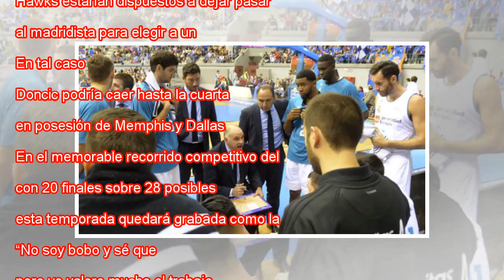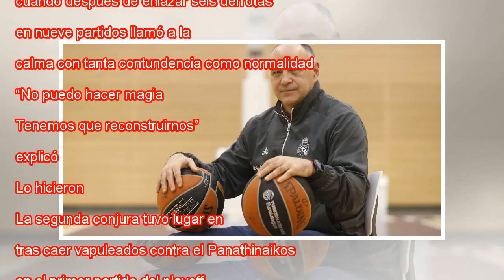Laso y gestión de la historia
Felipe Reyes y Lika Doncic, en la celebración de la Décima Rodrigo Jiménez EFE Después de hacer historia en Belgrado con la increíble conquista de la Décima, el Real Madrid de Pablo Laso paseó su orgullo de superviviente en la ya tradicional cabalgat...